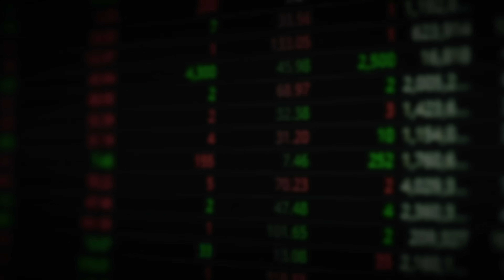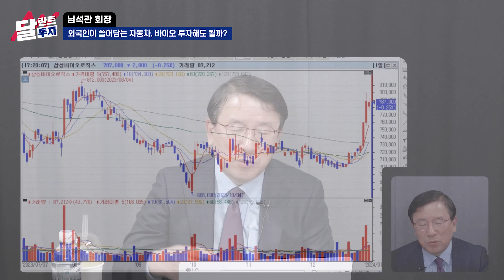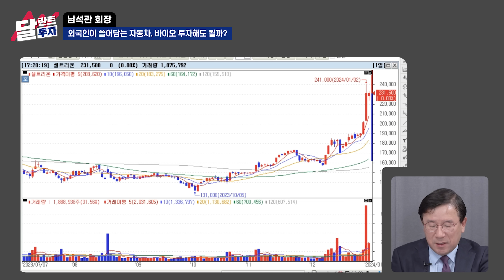"저도 공격적으로 살 겁니다" 증시 급락해도 '여기'가 바닥, 쌀 때 꼭 사야할 1순위 주식｜남석관 회장 1부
▶남석관 회장 신간 '손실없는 투자원칙' 구매하기:
▶남석관 회장 저서 '평생 부자로 사는 주식투자' 구매하기

[남석관 회장님 사칭 주의 안내]
남석관 회장님은 일체의 투자 권유, 리딩서비스를 운영하지 않습니다. '무료 상담' '문자상담' '카카오톡 상담' 등 사칭 서비스에 피해를 입지 않으시도록 주의하시기 바랍니다.

[남석관 회장님 약력]
현) 베스트인컴 회장
2021년 미래에셋증권 실전투자대회 ‘1억 클럽’ 1위
2018년 키움증권 실전투자대회 ‘1억 클럽’ 2위
2017년 키움증권 실전투자대회 ‘1억 클럽’ 2위
2014년 삼성증권 실전투자대회 ‘1억 클럽’ 1위
2014년 미래에셋증권 실전투자대회 ‘1억 클럽’ 2위
2012년 키움증권 실전투자대회 ‘1억 클럽’ 2위
2011년 키움증권 실전투자대회 ‘1억 클럽’ 2위
2007년 키움증권 실전투자대회 ‘1억 클럽’ 2위

00:00 빠져봤자 여기가 바닥, 꼭 사야할 투자 1순위 주식
09:49 외국인이 쓸어담는 자동차, 바이오 투자해도 될까?